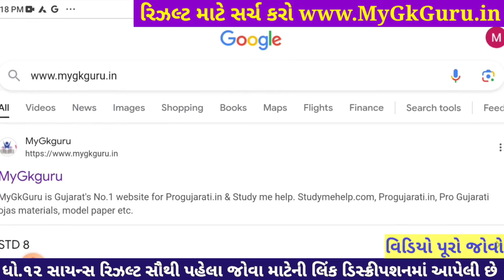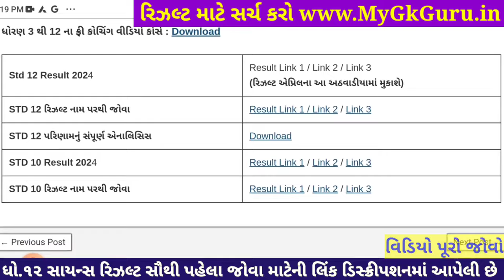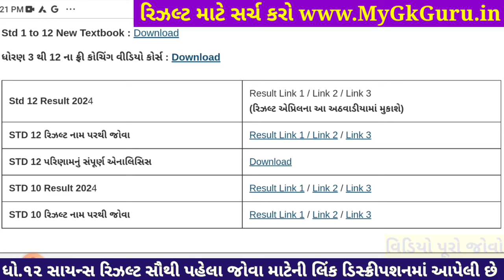💥 રિઝલ્ટ આવતીકાલે જાહેર, std 12 result 2024 date, gseb result date 2024, std 12 science result 2024